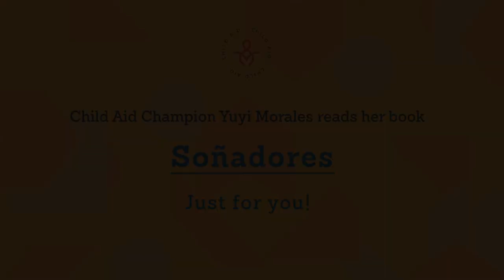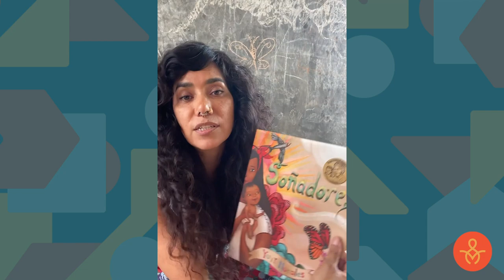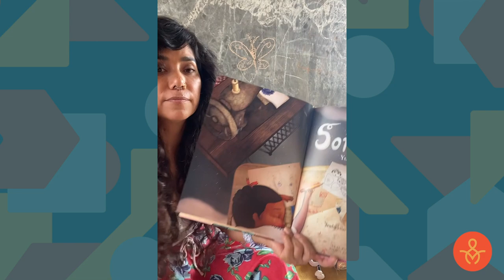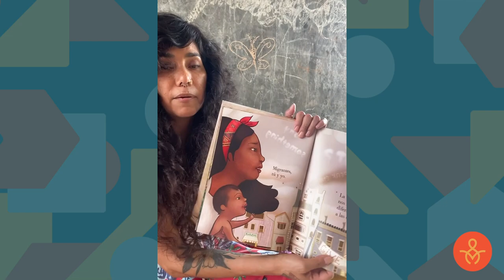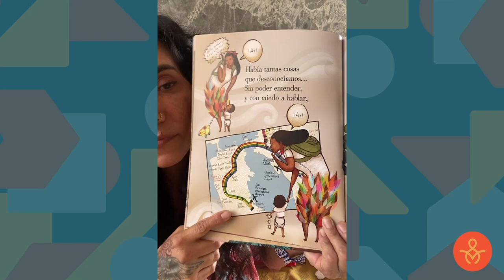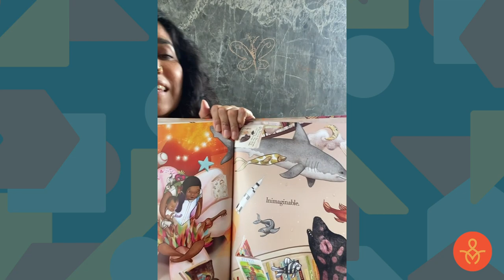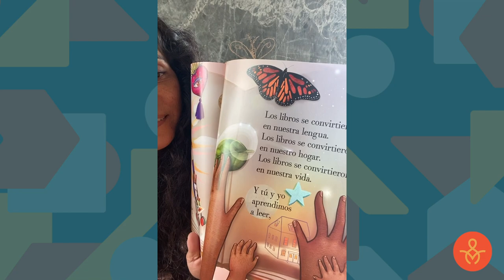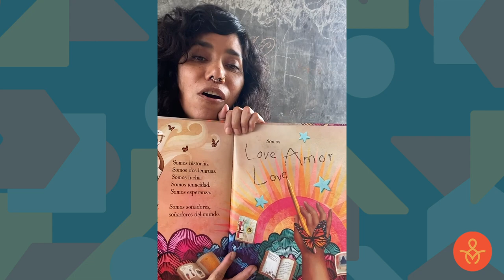Soñadores | Lectura en voz alta con autora Yuyi Morales | Lecturas con Child Aid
La autora infantil Yuyi Morales comparte su libro Sonadores, una historia sobre sus propias experiencias como migrante a los Estados Unidos con su pequeño hijo y cómo pudieron hacer un nuevo hogar en un lugar desconocido a través del poder de los libros que descubrió en la biblioteca pública.

Award-winning author Yuyi Morales shares her book, Dreamers, a story about her own experiences as a migrant to the United States with her infant son and how they were able to make a new home in an unfamiliar place through the power of the books she discovered in the public library.

SOBRE LA SERIE/ABOUT THE SERIES

Lecturas con Child Aid es una colección de cuentos para niños lectura en voz alta por autores y educadores para mantener viva la hora de los cuentos para los niños durante la crisis del Coronavirus. Comparta este recurso en su comunidad y manténgase en sintonía mientras invitamos a más autores y educadores a leer sus historias favoritas, ¡solo para usted!

Reading with Child Aid is a collection of spanish-language stories read by authors and educators to keep storytime alive for spanish-speaking children during the Coronavirus crisis.

Child Aid is a literacy non-profit that partners with schools in Guatemala to create vibrant classrooms that are full of literacy and learning.  We stock classroom shelves with colorful, engaging books, train teachers in literacy instruction and support school programs that give students more opportunities to spend time reading and developing their skills.

To learn more about Child Aid's work and how you can get involved,